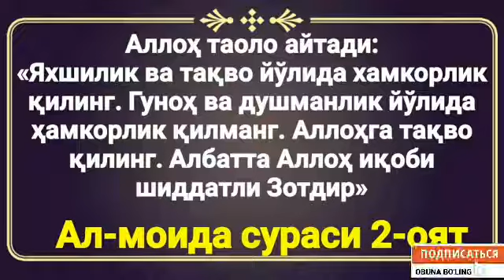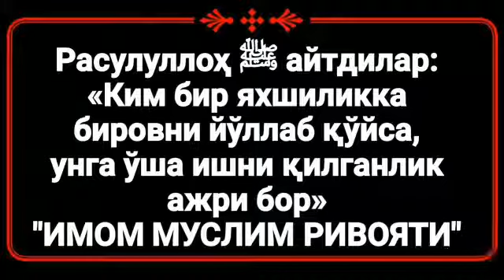595.Қуръон эшитиб бошқа иш қилиш жоизми?(Абдуллоҳ Зуфар Ҳафизаҳуллоҳ)